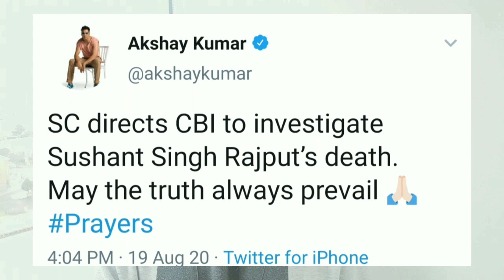Akshay Kumar update | CBI victory for Sushant Singh Rajput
Sushant Singh Rajput case will be probed by CBI: SC
Akshay Kumar tweets his fake support for Sushant Singh Rajput